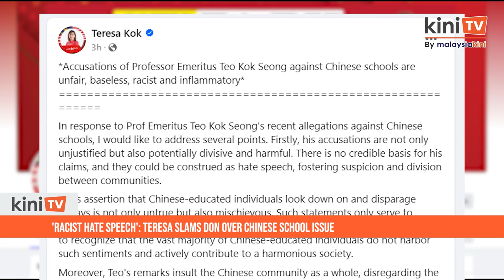'Racist hate speech': Teresa slams don over Chinese school issue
Seputeh MP Teresa Kok has called academic Teo Kok Seong's insistence that Chinese schools propagate racism against Malays, a "racist hate speech" that could cause division between communities.

The DAP leader said Teo's remarks were a disservice to the principles of unity and inclusivity which should be upheld in the society.